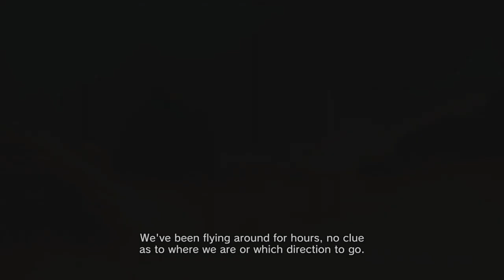[Lost Planet 2] Full Walkthrough Gameplay Part 5